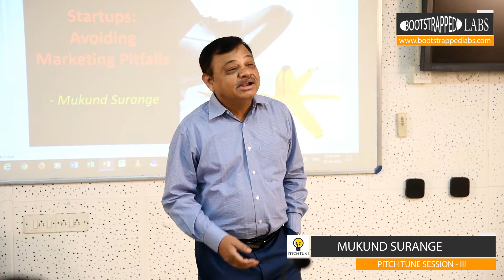Marketing Pitfalls: Mukund Surange at PitchTune III by Bootstrapped Labs & NSRCEL (IIM Bangalore)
Mukund has over 25 years of expertise with expertise in leading startups and large corporates with background from IIT / IIM. Ability to look at high level view as well as play hands on role in startups. Strong knowledge of digital technologies like cloud, social media. Proficiency in product development as well as traditional application development/service delivery.

He also conducts courses on Social Media at Symbiosis Institute (SCMHRD), Pune

Expertise: Managing startups, product development, relationship management, delivery management, practice development, social media marketing. Functional knowledge in Information Security, capital markets.

entrepreneur,
how to become an entrepreneur,
entrepreneur ideas,
entrepreneurial skills,
entrepreneurship development,
successful entrepreneurs,
characteristics of an entrepreneur,
bootstrap,
starting a business,
angel investors,
start up,
startup,
venture capital,
lean startup,
bootstrapper,
getbootstrap,
start bootstrap,
business courses,
management courses,
business management,
course,
business,
business ideas,
business plans,
business plan sample,
start up business,
investing,
venture capital,
Startup Pitch Deck,
Startup Presentation,